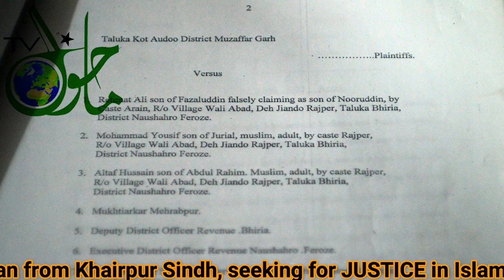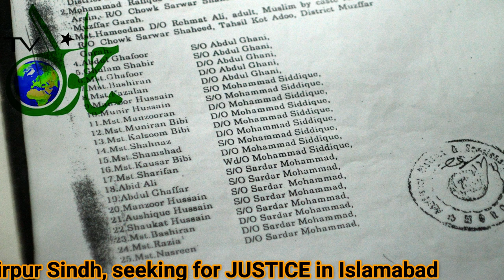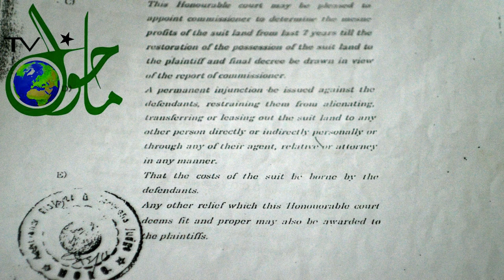A Man from Sindh seeking Justice in Islamabad